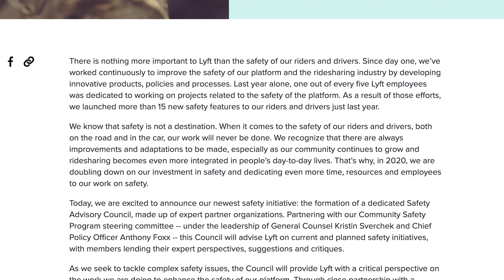Nissan wants to create SUPER QUIET cabins! | Ride News Now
In this episode of Ride News Now with Alison Haislip, Nissan wants quiet cabins, Lyft looks for increased safety, and what happens when you cross a bus with an Uber?

-First up is news from Nissan, which is creating super quiet cabins.
-Next, Lyft has a game plan to increase rideshare safety.
-Finally, this is what happens when you cross a bus with an Uber.